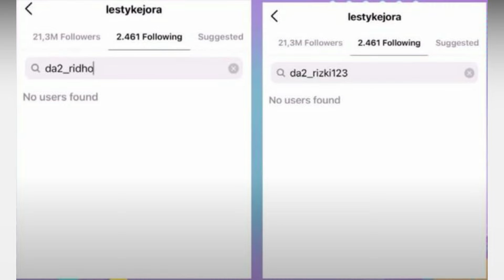TAK MAU BERTEMAN LAGI, LESTY UNFOLLOW RIZKI RIDO DISOSIAL MEDIA JELANG MENIKAH DENGAN RIZKY BILLAR